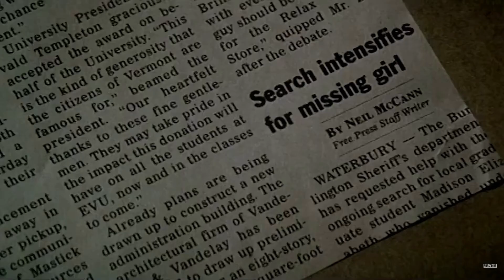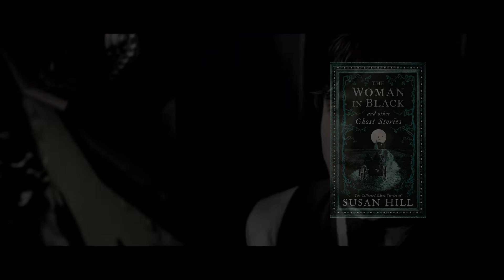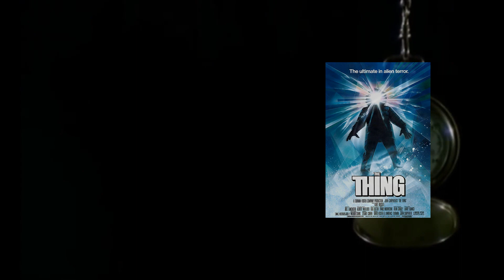Top 5 Ghost Films You Might Have Missed!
This week we are running through some of our favourite Ghosty movies. Let us know what you think!

We have a Blog on our website which documents the Foley work we complete for our videos!

If you like what you see here, please head over to our website for details on other Kobold Korridor projects.